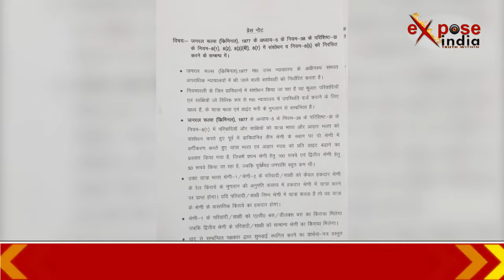2019 में कांग्रेस बीजेपी को हराकर रहेगी-राहुल गांधी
कांग्रेस पार्टी ने दिल्ली के जवाहर लाल नेहरू स्टेडियम में अल्पसंख्यक मोर्चा सम्मलेन का आयोजन किया गया... इस दौरान कांग्रेस अध्यक्ष राहुल गांधी ने प्रधानमंत्री नरेंद्र मोदी पर जमकर हमला बोला और चौकीदार चोर है के नारे भी लगाए... उन्होंने कहा कि आज नरेंद्र मोदी के चेहरे पर डर और घबराहट देखने को मिलती है... उनको पता चल गया है कि हिंदुस्तान को बांटने, नफरत फैलाने से राज नहीं किया जा सकता... कांग्रेस के कार्यकर्ताओं ने नरेंद्र मोदी की सच्चाई देश के सामने रखी है... 2019 में कांग्रेस पार्टी बीजेपी और संघ को हराकर रहेगी...

तीन तलाक पर कांग्रेस ने किया बड़ा ऐलान
कांग्रेस सत्ता में आई तो खत्म होगा तीन तलाक कानून
‘तीन तलाक कानून का विरोध करती है कांग्रेस’- सुष्मिता देव

कांग्रेस अल्पसंख्यक मोर्चा सम्मेलन में महिला कांग्रेस की राष्ट्रीय अध्यक्ष सुष्मिता देव ने तीन तलाक पर बड़ा ऐलान किया है... उन्होंने कहा कि अगर कांग्रेस पार्टी सत्ता में आई तो तीन तलाक कानून को खत्म कर दिया जाएगा... ये कानून मोदी सरकार का एक हथियार है जिसका इस्तेमाल वो मुस्लिम पुरुषों को जेल में डालने के लिए करती है... मुस्लिम महिलाओं ने इसका विरोध किया है और उनका कांग्रेस भी इसका समर्थन करती है.
पहली स्वदेशी हाईस्पीड ट्रेन ‘वंदे भारत एक्सप्रेस’ तैयार
15 फरवरी को प्रधानमंत्री दिखाएंगे हरी झंडी
दिल्ली और वाराणसी के बीच की दूरी को करेगी तय
भारत को ट्रांसपोर्ट में मिली बड़ी सफलता, देश की पहली स्वदेशी हाईस्पीड ट्रेन ‘वंदे भारत एक्सप्रेस’ 15 फरवरी से चालू कर दी जाएगी... प्रधानमंत्री नरेंद्र मोदी इस ट्रेन को नई दिल्ली स्टेशन से हरी झंडी दिखाकर अपने संसदीय क्षेत्र वाराणसी के लिए रवाना करेंगे. बता दें ये ट्रेन फिलहाल इन्हीं दो शहरों के बीच चलने वाली है, रेल मंत्रालय से दी गई जानकारी के मुताबिक ‘वंदे भारत एक्सप्रेस’ चेन्नई की रेल कोच फैक्ट्री में ‘ट्रेन-18’ के नाम से बनाई गई थी. एक फरवरी को बजट भाषण के दौरान रेल मंत्री पीयूष गोयल ने इसे नया नाम दिया... अत्याधुनिक सुविधाओं से लैस इस ट्रेन में इंजन अलग नहीं है साथ ही ये ट्रेन 180 किलोमीटर प्रतिघंटे की रफ़्तार से चलेगी. सूत्रों के अनुसार ये ट्रेन धीरे-धीरे शताब्दी ट्रेनों की जगह लेगी, जो 30 साल पुरानी हो चुकी हैं.
योगी सरकार ने पेश किया यूपी का तीसरा बजट
इतिहास का सबसे बड़ा बजट विधानसभा में पेश
हर तबके का रखा गया खास ख्याल
उत्तर प्रदेश में योगी सरकार ने अपने कार्यकाल का तीसरा बजट पेश कर दिया है. योगी सरकार ने इस बार 4 लाख 70 हज़ार 684 करोड़ रुपये का बजट पेश किया गया है. बता दें कि योगी सरकार का ये बजट पिछले साल 2018-19 के बजट से 12 फीसदी ज्यादा है और प्रदेश सरकार के इतिहास का सबसे बड़ा बजट है. योगी सरकार के बजट में गो कल्याण के लिए 500 करोड़ से अधिक का बजट पेश किया गया. तो वहीं यूपी में भी मोदी सरकार के आम बजट की तरह सभी वर्ग के लोगों का खासा ख्याल रखा है.
नोएडा के मेट्रो अस्पताल में लगी आग
दमकल की गाड़ियों ने आग को किया काबू
दमकल विभाग ने रेस्क्यू चलाकर बचाई लोगों की जान